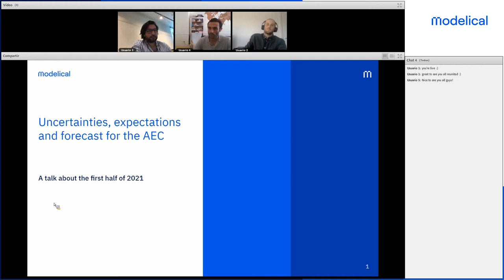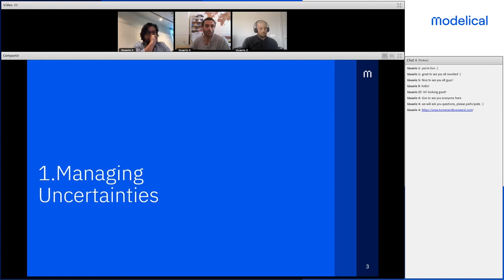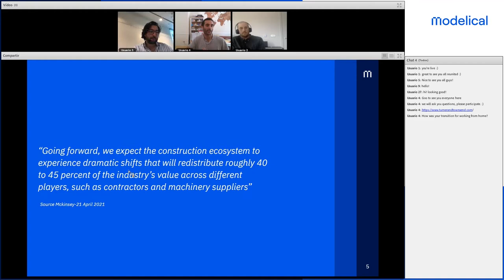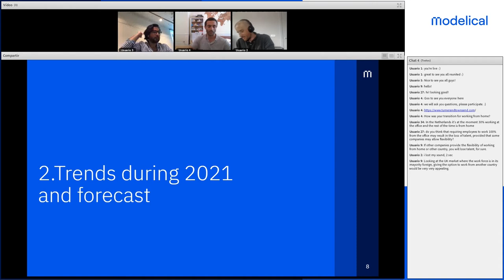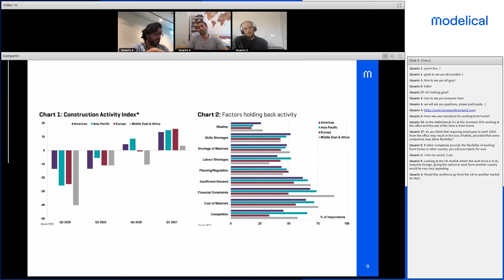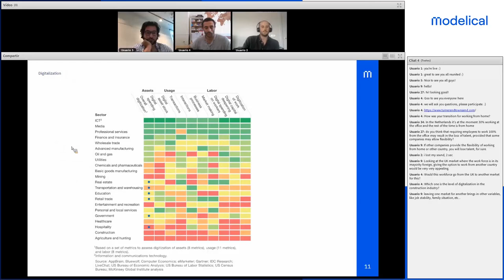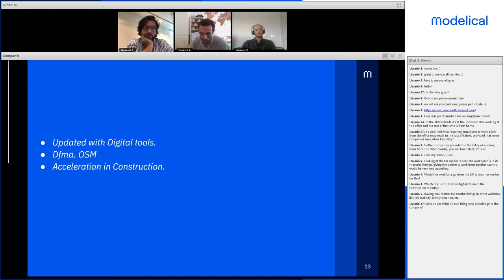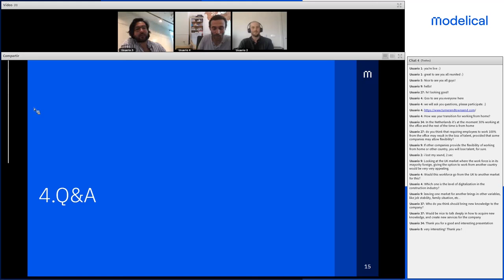Uncertainties, expectations and forecast for the AEC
2020 has brought a landscape of uncertainty to the construction industry. Many companies have been encouraged to accelerate their progress towards the implementation of digital processes.

In this session, we discussed the trends that have taken hold during the first half of 2021, the direction the sector is taking and the challenges that will define the second half of the year.